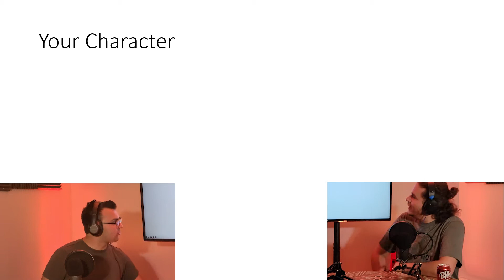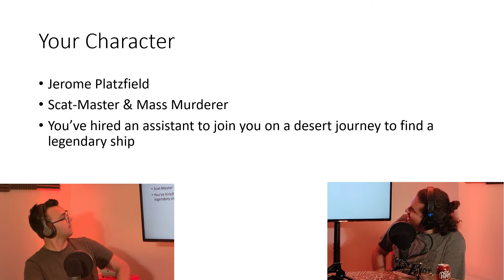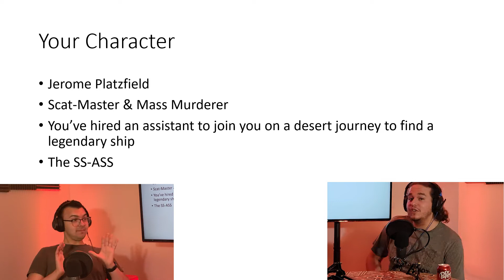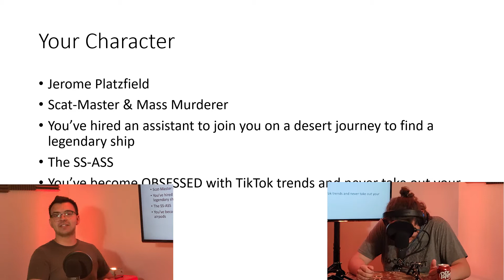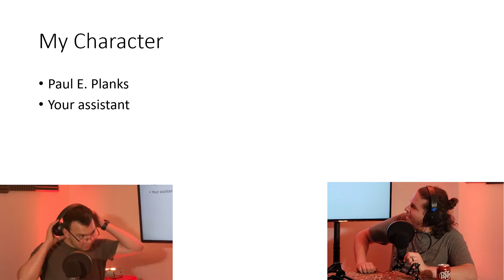Ep. 72: Return of the Platz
Holy wow he's back. The Scat-Man Murderer himself makes a monumental return, this time to the grandest stage of them all...the desert. But what secrets are kept beyond the oasis, and who can really be trusted?